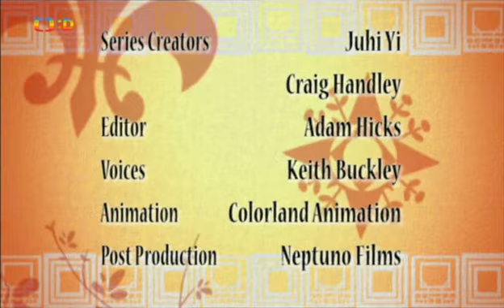Nejkrásnější pohádky S01E24 - Líný Jack (česky / CZ dabing) 24.díl